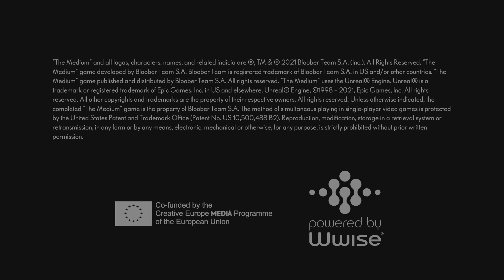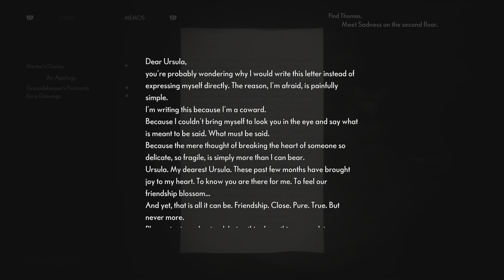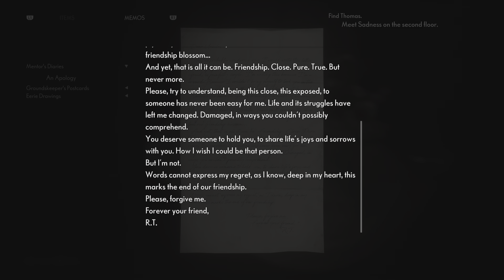The Medium_20221019210518